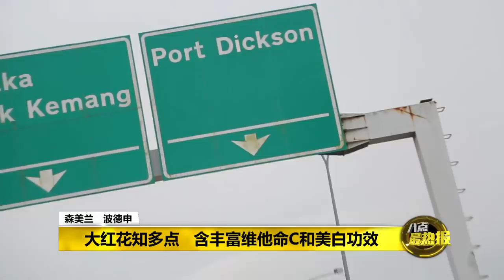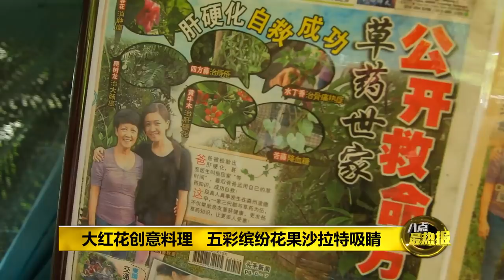Prime Talk 八点最热报 08/09/18 - 大红花华丽变身创意料理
马来西亚的国花大红花，除了能看也能吃！来自森美兰的草药师Stella，今天就教大家，如何用花瓣作出一道道简单又清爽的料理。